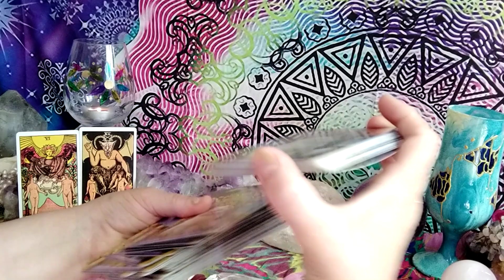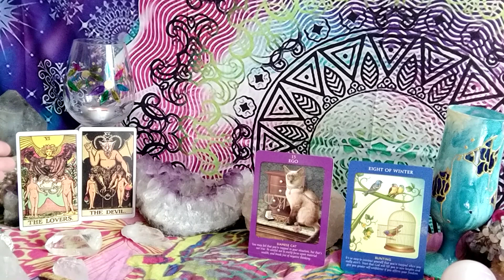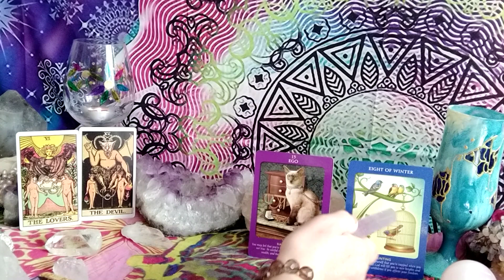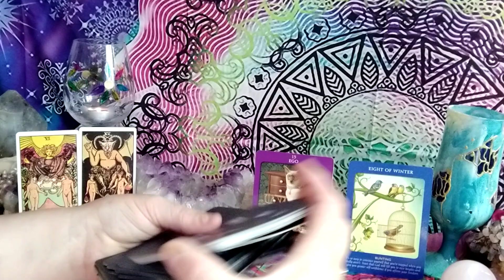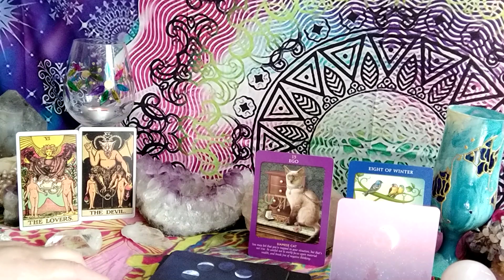♋ cancer 😈daily Tarot reading💖 29 July. Devil versus love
Cancer ♋ 29 July daily Tarot reading. 😈💖 Devil versus love